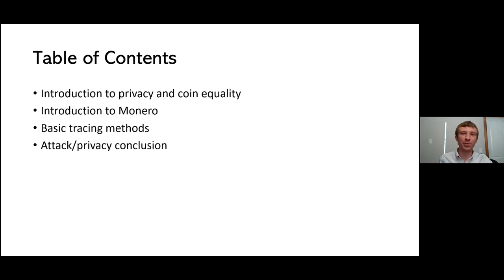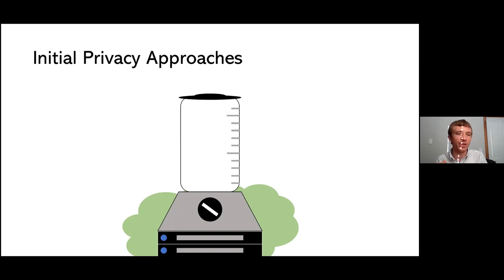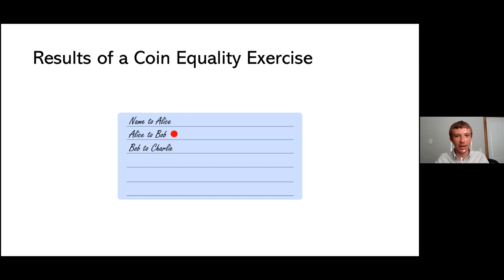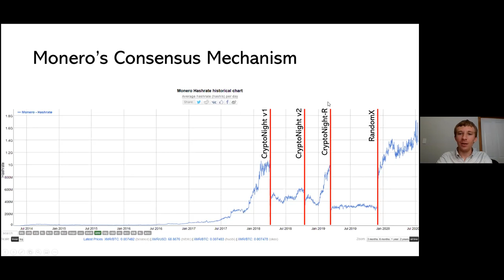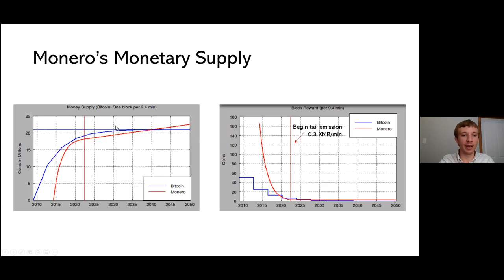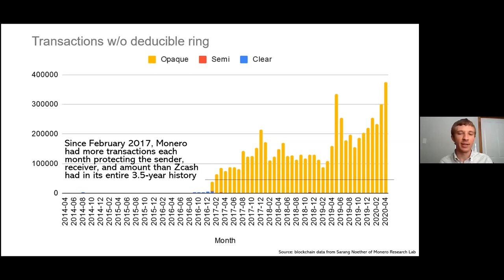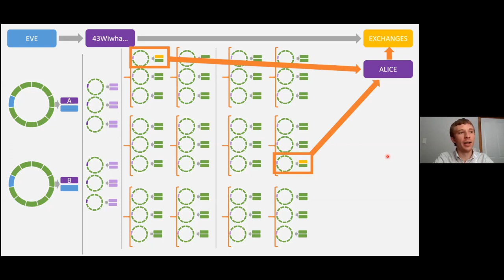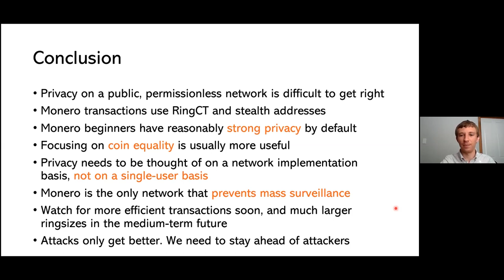University of Zurich - Monero and Privacy Attacks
Justin Ehrenhofer presents about Monero and Privacy Attacks at the University of Zurich Blockchain Center in July 2020.